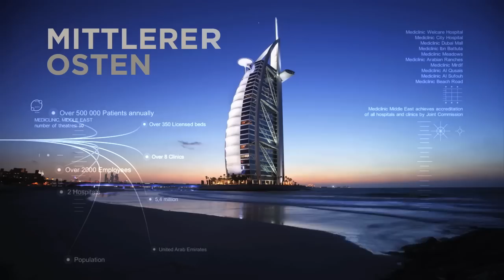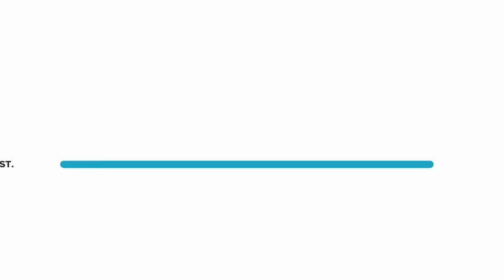Mediclinic International (2014) - Privatklinikgruppe Hirslanden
Erfahren Sie in diesem Film mehr über die Muttergesellschaft von Hirslanden, Mediclinic International, mit ihren drei Plattformen Südafrika, Dubai und Schweiz.